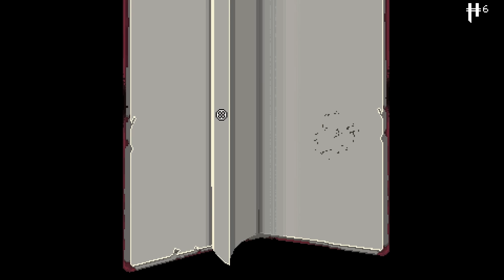Enter the Gungeon - FAILTRAIN OF TERROR! (Episode 2)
I AM IN LOVE WITH THESE BOSSES IT'S A PROBLEM! Enjoy!